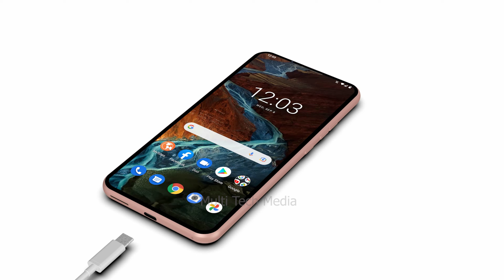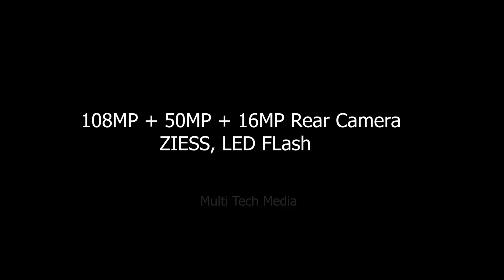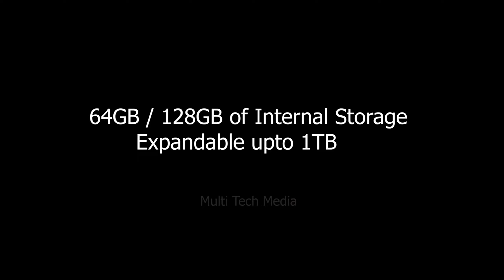Nokia N73 5G Launch Date, Price, Release Date, Camera, First Look, Specs, Review, Concept